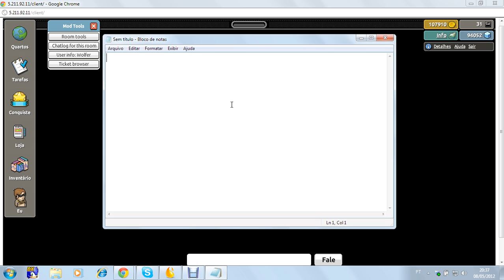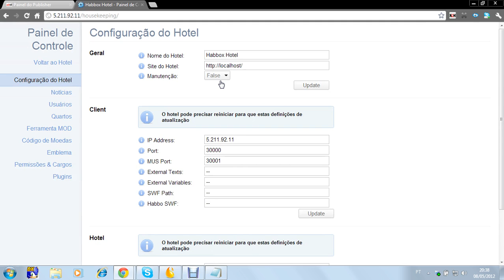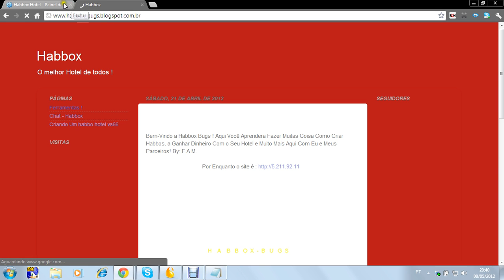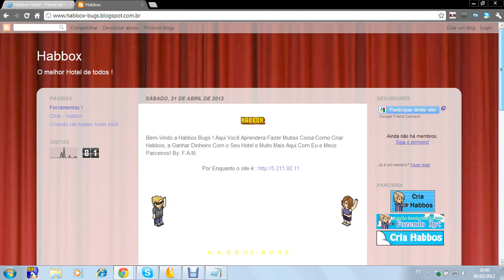Como Fazer Mensagem Para todo hotel